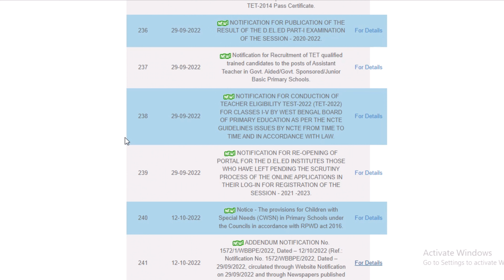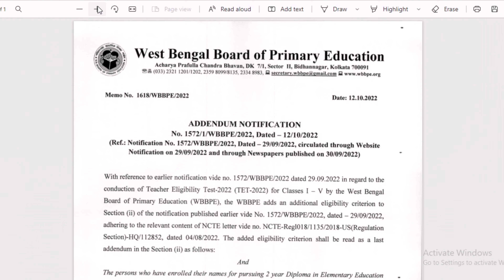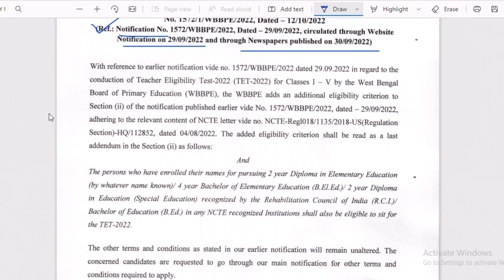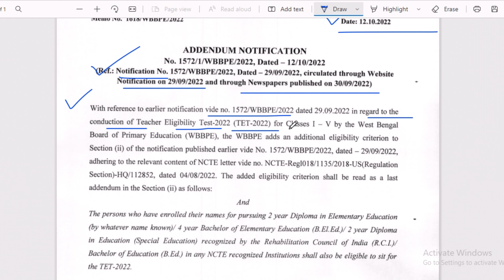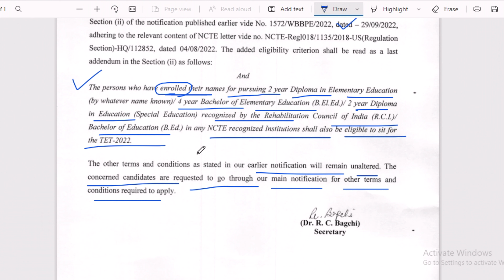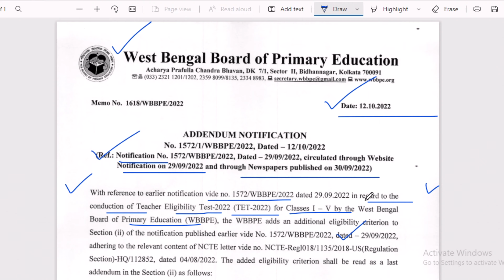বিরাট সুখবর🔥Primary TET News Today | Primary TET News Today 2022 In West Bengal|The Way Of Education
𝐏𝐫𝐞𝐯𝐢𝐨𝐮𝐬 𝐕𝐢𝐝𝐞𝐨 𝐋𝐢𝐧𝐤 :: 👇👇

1.. বর্তমানে টেট চাকরি প্রার্থী দের মধ্যে রোষারুষি | Primary TET News Today 2022 | The Way Of Education

1.. WB Asha Karmi Recruitment 2022 | West Bengal Job Vacancy 2022 | Asha Worker | The Way Of Education

2.. District Health And Family Welfare Recruitment 2022 | Health Recruitment 2022 | The Way Of Education

3.. WB Land Department Recruitment 2022 | Latest Govt Job Vacancy In West Bengal | The Way Of Education

4.. BECIL Recruitment 2022 | BECIL Vacancy 2022 | WB Govt Job Vacancy 2022 | The Way Of Education

5.. NIT Durgapur Recruitment 2022 | Latest Govt Job Vacancy In West Bengal | The Way Of Education

6.. WB Health Recruitment 2022 | Latest Govt Job Vacancy In West Bengal | The Way Of Education

8.. WB Staff Nurse Recruitment 2022 | WB Health Recruitment 2022 | Job Vacancy 2022|The Way Of Education

9.. District Child Protection Unit Recruitment 2022 | Latest Govt Job Vacancy In West Bengal | The Way Of Education

10.. Admission Notification For UG Spot Counselling | UBKV UG Admission 2022 | The Way Of Education

11.. Opening Of Hostels And Commencement Of Classes | BCKV UG Admission 2022 | The Way Of Education

12.. Army Public School Vacancy 2022 | Latest Govt Job Vacancy In West Bengal | The Way Of Education

14.. West Bengal Government Hostpital Recruitment 2022 | WB Health Recruitment 2022 |The Way Of Education

15.. স্কুল-কলেজের ছাত্রছাত্রীদের জন্য বড় ঘোষণা | WB School Closed News 2022 | Madhyamik And HS Exam News

𝐘𝐨𝐮𝐫 𝐐𝐮𝐚𝐫𝐫𝐢𝐞𝐬 ::  👇👇

Primary TET News Today 2022 In West Bengal
TET Exam Scam Latest News
West Bengal Primary TET Scam
Primary TET News Update Today

👉👉 𝐕𝐢𝐝𝐞𝐨 𝐂𝐡𝐚𝐩𝐭𝐞𝐫 ::

00:00 Intro
00:20 Subject Matter
05:55 Ending